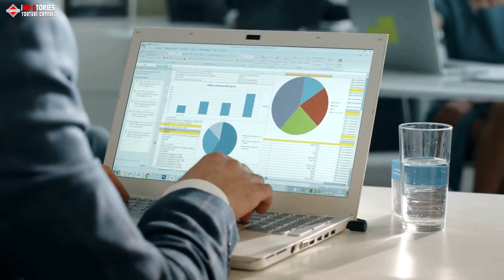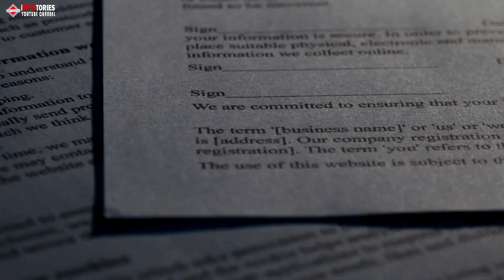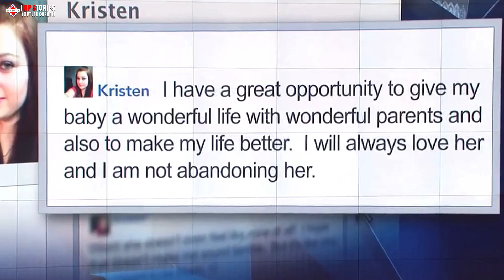Shocking Revelation: Mother Claims Adoption Deception